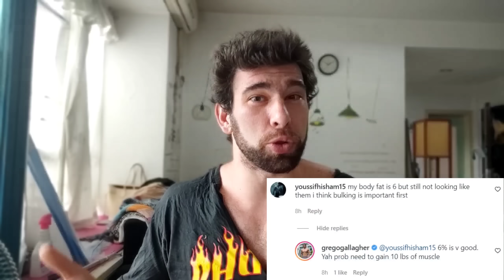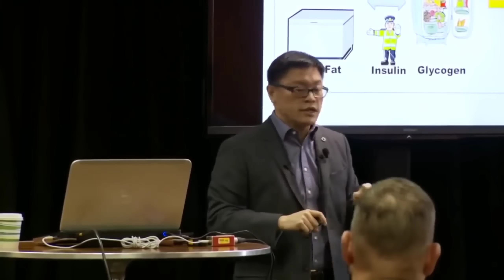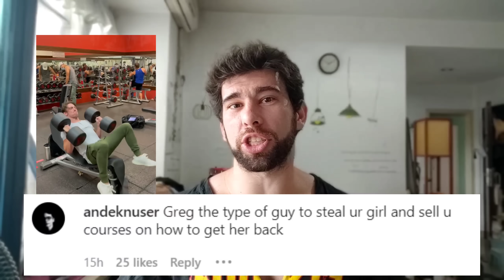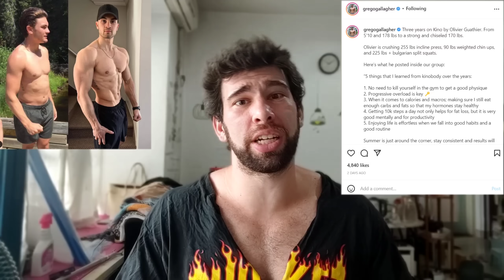Kinobody: The Good, The Bad, And The "Hollywood" Physique Illusion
Bit of a mixed bag here. While I do think Greg O'Gallagher has some good training advice, some of the claims here are a bit much. No matter how you set up a diet, marketing 8% as a goal is fairly absurd. Skipping breakfast and drinking a black coffee doesn't magically open the doors of dick-skin leanness to you.

Even most Hollywood actors don't get to 8%, or even sniff it. The majority are a solid 3-5% above that and even then often don't maintain it. If you want to chase 6-8% bodyfat year round, be prepared to sacrifice a lot of the happiness in your life, including your progress in the gym. If you are overweight it's a different story, but if you are a typical skinny beginner, you need to GAIN MUSCLE, not LOSE FAT.

A big part of fitness marketing is selling you lies. Fast and effortless fat loss, fast muscle gain, magic movements and exercises. Systems sell, the packaging is everything and Greg is a brilliant marketer. However, often "brilliant marketer" and "shitty person" are fairly synonymous in the fitness industry.

Selling the concept of staying a shredded 6-8% bodyfat isn't the worst thing ever, but it's absolutely going to be a terrible idea for the vast majority of young men who attempt this.

Greg either doesn't know how to assess his own bodyfat percentage, or is being willfully overly optimistic. This wouldn't be an issue if this only impacted himself, but since he uses these false numbers for his marketing spiel, those who are actually accurately assessing their body fat percentage are given a target that is out of reach. \

Over the past few years there's been a gradual shift away from promoting 5-10% bodyfat towards a more moderate approach. This is mostly because for many years, even those in the industry assessed their bodyfat wrong.

Get with the times, Greg. Even advocating 10-12% is a stretch. 6-8% is impossible to defend and will continue to just be embarrassing.

00:00 Geoff Says Hello
00:17 The Problems With the "Hollywood" Look
04:30 Greg Does NOT Know Bodyfat Percentages and That's Dangerous
06:19 Inbody scans
08:06 Interesting Fat Loss Claims
08:57 Unsustainable Transformations
09:47 Intermittent Fasting doesn't make a TRUE 6-8% sustainable
11:06 You Should Look Great at Mid Teens BF%
12:04 Some Good Things
15:13 Grab My Book It's Nice

Geoff's Instagram?
Geoff's Medium?
Geoff's Quora? (you probably already know!)